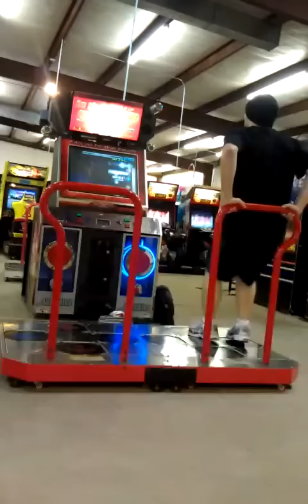Live Forever ITG